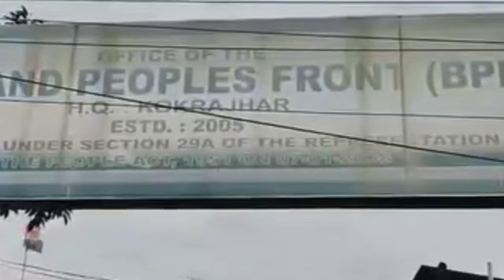kokrajhar ao lwihwr lwihwr kwo sanaonw attack_uppl arw absu_gwkrwi action layaba jwng_@NTbrahma